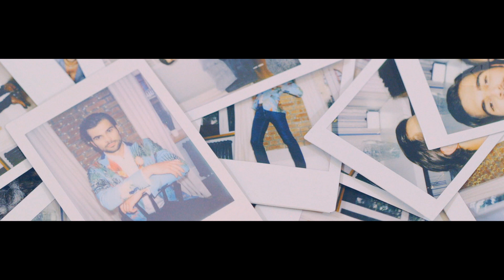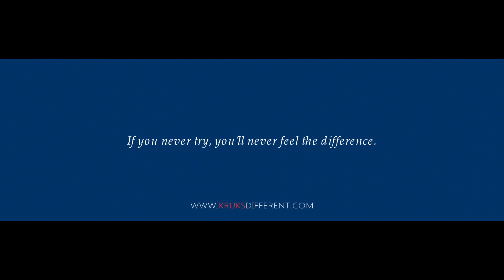Ślubne inspiracje w KRUK's different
Szyjąc na miarę realizujemy stylizacje ślubne uczestnicząc w pozytywnych  emocjach naszych klientów towarzyszących przygotowaniom do uroczystości ślubnej.
Doświadczenie oraz połączenie mistrzostwa krawieckiego z nowoczesną technologią {Scaner 3 d którym w 1s zdejmujemy 52 wymiary sylwetki- jedyne tego typu urządzenie w Polsce] wraz z Mobile Tailor [jedyne takie mobilne studia w Europie] sprawia że każdego roku kilka tysięcy par decyduje się na garnitur szyty na miarę w @KRUKsdifferent
Niezależnie od tego czy mówimy o stylu boho, glamour czy klasyka nasi styliści służą bezpłatnymi konsultacjami aby w przyjaznej atmosferze przybliżyć Wam proces szycia na miarę.
Cały czas jesteśmy czynni- pracujemy dla Ciebie w bezpiecznych i komfortowych warunkach.
KONSULTACJE 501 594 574 od pon do pt